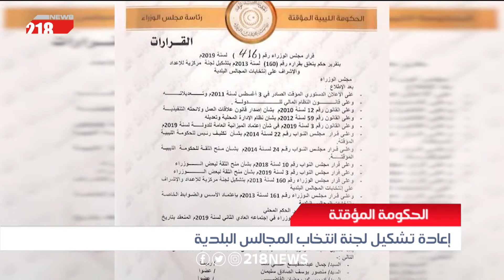ليبيا اليوم | إعادة تشكيل لجنة انتخاب المجالس البلدية